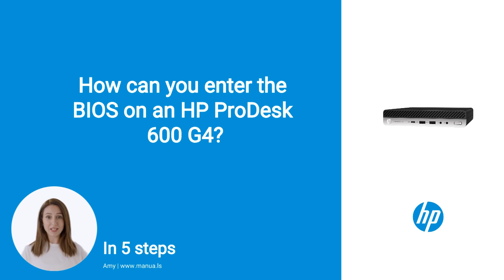How to Enter BIOS on HP ProDesk 600 G4 - Step by Step Guide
📺 Learn how to easily enter the BIOS on your HP ProDesk 600 G4 desktop in this step-by-step guide. Watch this video to master the process!

📖 In 5 steps:
1. Start by turning on or restarting your HP ProDesk 600 G4 desktop.
2. Quickly press the ESC key as soon as the monitor light turns green.
3. From the Startup Menu, press the F10 key to enter the BIOS setup utility.
4. Use the arrow keys to navigate through the various BIOS menus.
5. Once you have made changes, go to Main, select Save Changes and Exit, then reboot.

📚💬 Manual and other questions:
On our site, you can find the complete manual for the HP ProDesk 600 G4. There, you can also ask your question to other HP ProDesk 600 G4 users.